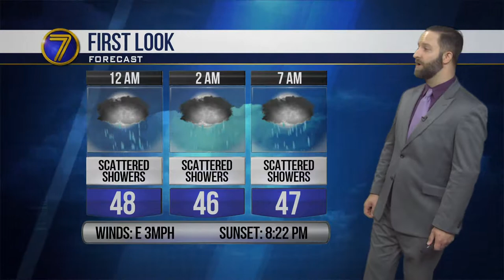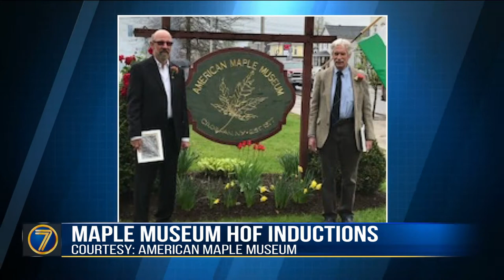Patrick Malowski Anchor/Producer 11PM A Block 05-15-17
Patrick Malowski

I produced and anchored this newscast that aired at 11PM on 05-17-17 on WWNY. I also make graphics and edit video for the show.

I also played a lead editorial role in creating the custom graphics package you see in the video.

I'm the Weekend Anchor/ Producer and an MMJ at WWNY-TV CBS in Watertown, NY.

I have more content on my website patrickmalowski.wordpress.com.